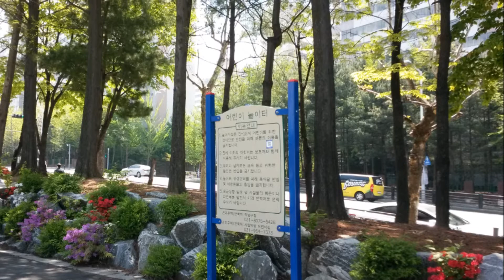마을의 둘레길[2017년5월1일 ]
초록이 우거져가는 따스한 봄날에 오랜만에 덕양구의 화중로 거리를 걸었다. 도처에 아름답게
피어있는 철쭉들이 깔려있어서 사람들의 눈길을 끌고 있다. 진달래와 벚꽃이 진 다음에 피어나는
이 철쭉이야말로 도시의 미관을 더욱 아름답게 한다.